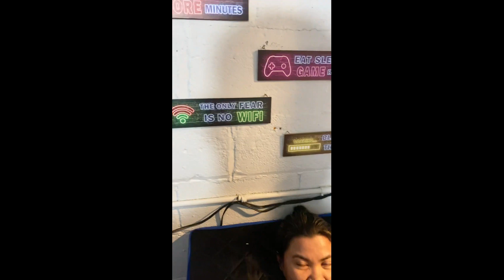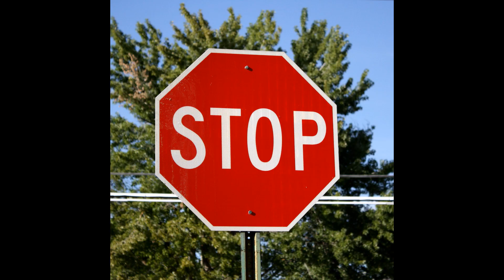The Truth Behind My Filipina Mysterious Credit Card Charges!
Join me, Garrett Bush as I uncover the truth behind my Filipina wife's mysterious credit card charges. Discover the real story behind Rosie B. and her spending habits as a Filipina wife married to an American husband. From dating to marriage, we'll share our experience as an interracial couple and give you some insight into the cultural dynamics between Filipinos and Americans. Don't miss this eye-opening video!

Follow the Marriage of a American American and Filipina living in America! Even though they love each other very much there are always funny cultural differences that arise in their day to day lives as a couple. There is a huge difference from living in Cleveland, Ohio than Ormoc City in the provinces of the Philippines. How will Rosie B. adjust to being married to an American Radio and TV celebrity and becoming an accounting manager in corporate america? Sit back and enjoy the funny skits that Rosie B. and Garrett Bush share on this channel. If you like to watch Filipina bloggers, long distance relationship video, funny filipina comedy, filipina dating blogs, or filipina dating foreigners, then this is the channel for you!